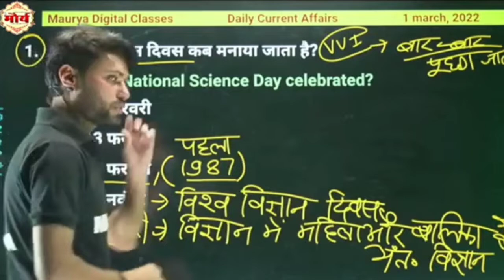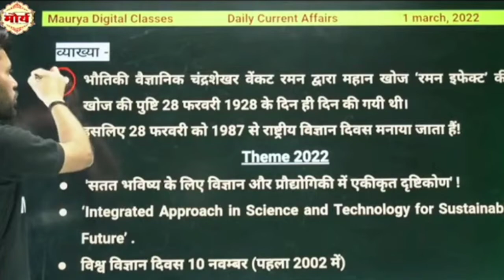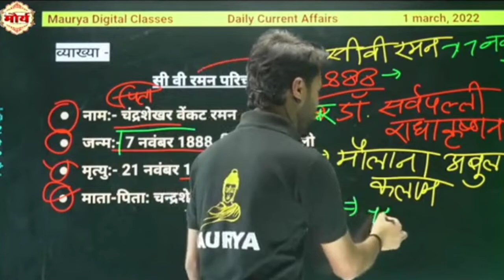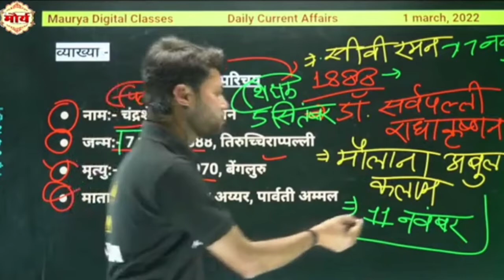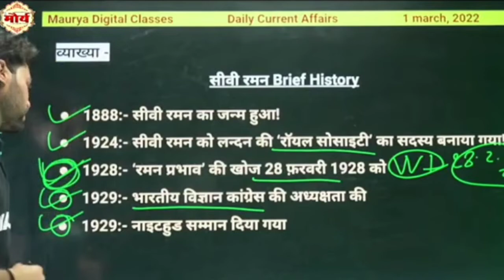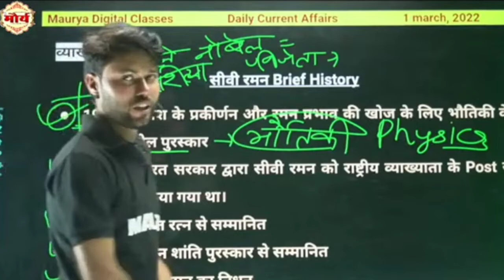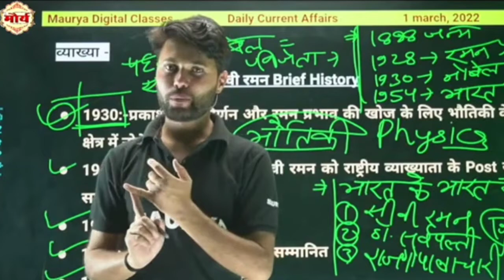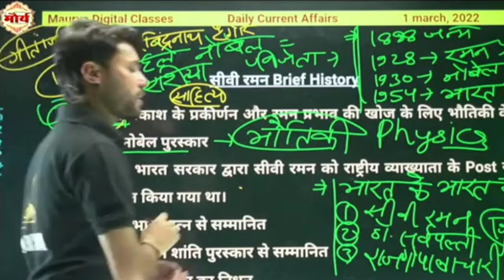National Science Day Special | Daily Live Current Affairs | Daily 6 AM On "Maurya Digital Classes"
Suresh Kumar मीणा Maurya DigitaL Classes YouTube ChanneL
*देखिए शाम 6 बजे से Live*✍️🤳
*Live Current Affairs | Daily 6 PM On "Maurya Digital Classes" YouTube Channel | देखिए शाम 6 बजे से |*👉✍️✍️✍️✍️✍️👇👇

1. राष्ट्रीय विज्ञान दिवस कब मनाया जाता है??

04 फरवरी
13 फरवरी
28 फरवरी*
10 नवंबर

भौतिकी वैज्ञानिक चंद्रशेखर वेंकट रमन द्वारा महान खोज ‘रमन इफेक्ट’ की खोज की पुष्टि 28 फरवरी 1928 के दिन ही दिन की गयी थी।
इसलिए 28 फरवरी को 1987 से राष्ट्रीय विज्ञान दिवस मनाया जाता हैं!
Theme 2022:-
 'सतत भविष्य के लिए विज्ञान और प्रौद्योगिकी में एकीकृत दृष्टिकोण' !
‘Integrated Approach in Science and Technology for Sustainable Future’ .

विश्व विज्ञान दिवस 10 नवम्बर (पहला 2002 में)

सी वी रमन परिचय:-
नाम:- चंद्रशेखर वेंकट रमन
जन्म:- 7 नवंबर 1888, तिरुच्चिराप्पल्ली
मृत्यु:- 21 नवंबर 1970, बेंगलुरु
माता-पिता: चन्द्रशेखर अय्यर, पार्वती अम्मल

1888 में जन्में:-
5 सितंबर:- डॉ. सर्वपल्ली राधाकृष्णन
7 नवंबर:- सीवी रमन
11 नवंबर:- अबुल कलाम आजाद

सीवी रमन Brief History :-
1888:- सीवी रमन का जन्म हुआ!
1924:- सीवी रमन को लन्दन की ‘रॉयल सोसाइटी’ का सदस्य बनाया गया!
1928:- ‘रमन प्रभाव’ की खोज 28 फ़रवरी 1928 को
1929:- भारतीय विज्ञान कांग्रेस की अध्यक्षता की
1929:- नाइटहुड सम्मान दिया गया
1930:-प्रकाश के प्रकीर्णन और रमन प्रभाव की खोज के लिए भौतिकी के क्षेत्र में नोबेल पुरस्कार
1947:- भारत सरकार द्वारा सीवी रमन को राष्ट्रीय व्याख्याता के Post से सम्मानित किया गया था।
1954:- भारत रत्न से सम्मानित
1957:- लेनिन शांति पुरस्कार से सम्मानित
1970:- सीवी रमन का निधन

2. अंतर्राष्ट्रीय ओलम्पिक समिति ने एथलीट आयोग का किसे दोबारा से अपना अध्यक्ष नियुक्त किया है?

थॉमस बाक
एम्मा टेरहो*
सियुंग मिन यू
सुरेश कलमाडी

एम्मा टेरहो पांच बार की ओलंपियन और फिनलैंड की महिला आइस हॉकी टीम की पूर्व कप्तान हैं।
एम्मा टेरहो ओलंपिक खेल पेरिस 2024 तक आयोग की प्रमुख होंगी।
अंतर्राष्ट्रीय ओलंपिक समिति (International Olympic Committee - IOC) एथलीट आयोग ने फ़िनलैंड की आइस हॉकी खिलाड़ी एम्मा टेरहो (Emma Terho) को अपना अध्यक्ष और कोरिया गणराज्य के टेबल टेनिस खिलाड़ी सियुंग मिन यू (Seung Min Ryu) को अपना पहला उपाध्यक्ष चुना। आयोग ने न्यूजीलैंड के साइकिल चालक सारा वाकर (Sarah Walker) को आयोग के दूसरे वीसी के रूप में भी चुना।

सभी प्रतियोगी परीक्षाओं के लिए महत्वपूर्ण:

अंतर्राष्ट्रीय ओलंपिक समिति की स्थापना: 1894
मुख्यालय: लुसाने, स्विट्जरलैंड
अध्यक्ष: थॉमस बाक

3. प्रो कबड्डी लीग (PKL) 2022 की विजेता कौन सी टीम रही ?

दबंग दिल्ली*
पटना पायरेट्स
जयपुर पिंक पैंथर्स
बेंगलुरु बुल्स

4. “बिफोर आई डाई “डॉक्यूमेंट्री जिसे हाल ही में जर्मनी में बेस्ट डॉक्यूमेंट्री गोल्डन अवार्ड मिला, उसके निर्देशक कौन हैं?

सुरेश कुमार
नकुल देव*
SS राजामौली
अनिल शर्मा

5. टी 20 क्रिकेट में सर्वाधिक (3,307) रन बनाने वाले खिलाड़ी कौन बने ?

रोहित शर्मा*
मार्टिन गुप्टिल
विराट कोहली
सुरेश रैना

6. हाल ही में किस राज्य ने "तुंगभद्रा नदी" की आरती का एलान किया हैं ?

राजस्थान
कर्नाटक*
तमिलनाडु
गोवा

7. IBM ने भारत में अपना पहला साइबर सुरक्षा हब कहाँ लांच लॉन्च किया ?

मुंबई
जयपुर
बेंगलुरु*
पुणे

8. किस देश ने 900 मील मारक क्षमता वाली "खैबर-बस्टर मिसाइल" लांच की?

भारत
ईरान*
नेपाल
चीन